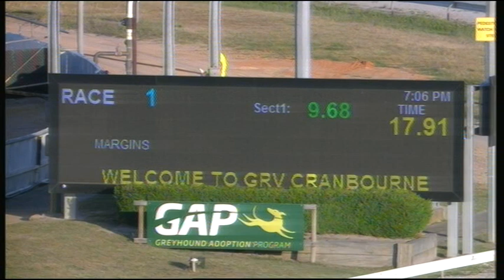CRN SAT 17 NOV 18 R2